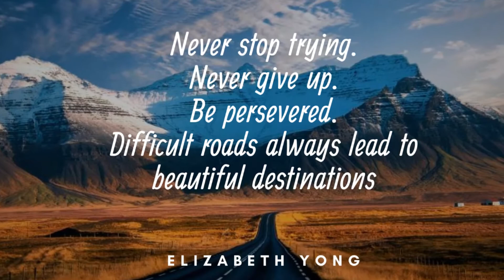Year 8 VMT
by Elizabeth